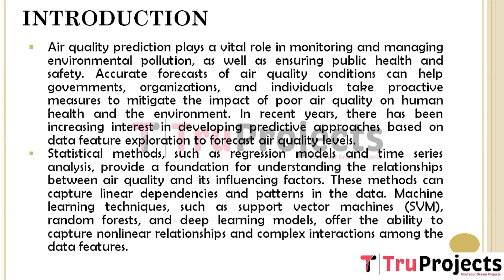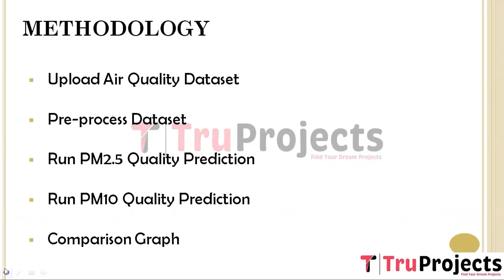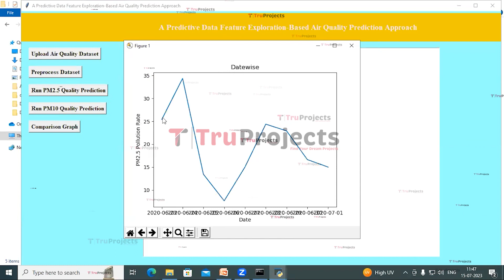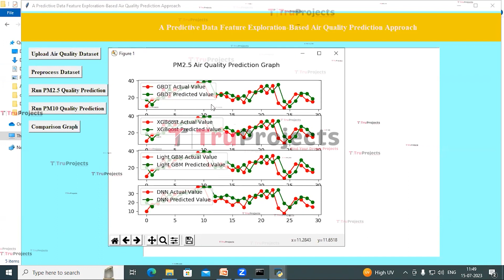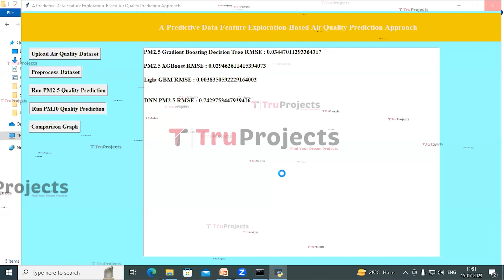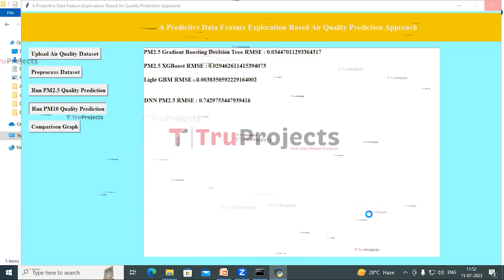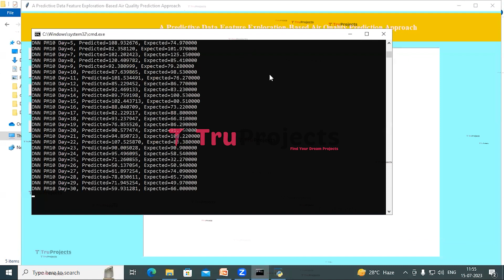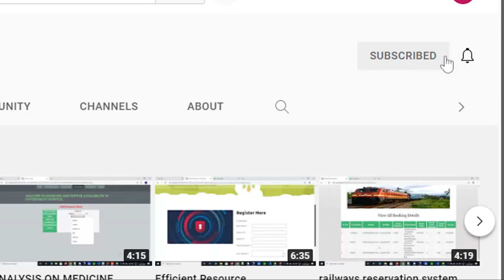A Predictive Data Feature Exploration Based Air Quality Prediction Approach2